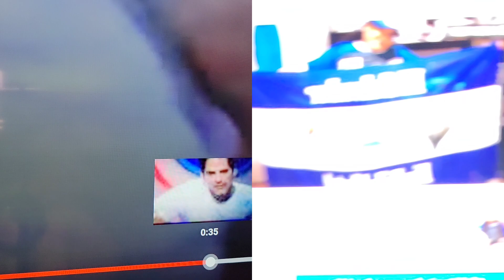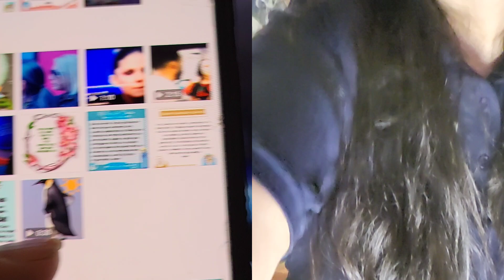LALO Y SU VOTASION NIURKA LIDER Y MI OPINION DL AGARON